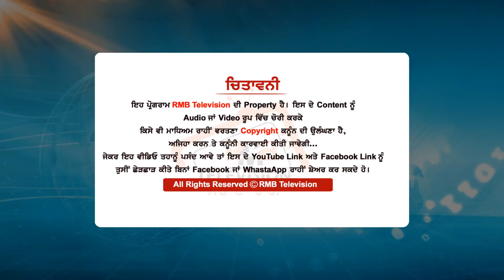ਪਟਿਆਲੇ ਸੀਟ ਤੇ ਭਖ ਗਿਆ ਮਾਹੌਲ? Dharamvir Gandhi ਜਾਂ ਬੀਬੀ Parneet Kaur? Gall Pte De